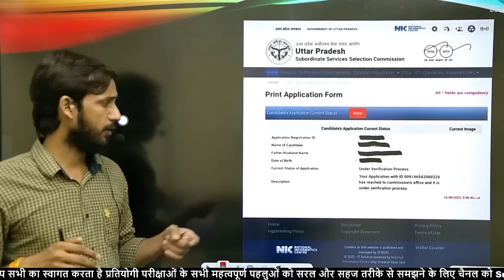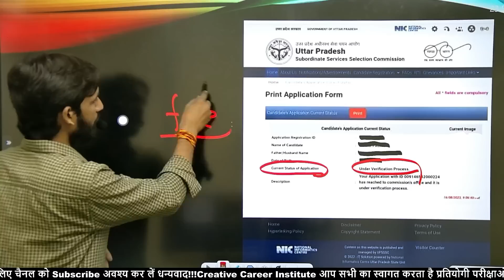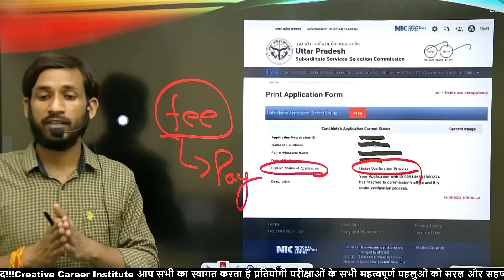मुख्य सेविका क्या फार्म हुआ रिजेक्ट | mukhya sevika bharti shortlist date | mukhya sevika exam date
क्लास की pdf से रिवीजन करने के लिए इस ग्रुप को ज्वाइन कर लें
टेलीग्राम ज्वाइन लिंक👇

Mukhya sevika exam syllabus,
mukhya sevika exam syllabus 2022,
upsssc mukhya sevika vacancy 2022,
upsssc mukhya sevika syllabus,
मुख्य सेविका परीक्षा सिलेबस,
Upsssc latest,
upsssc mukhya sevika bharti 2022,